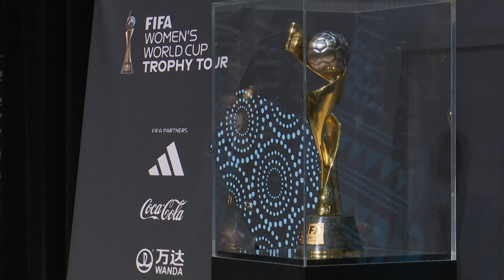FIFA Women's World Cup Trophy Tour comes Tokyo as first stop of global journey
The FIFA Women's World Cup trophy came to Tokyo on Saturday as the trophy tour made the first stop of its global journey ahead of the 2023 FIFA Women's World Cup Australia & New Zealand.
This is the biggest-ever FIFA Women's World Cup Trophy Tour and it will visit all 32 countries qualified for the 2023 edition.
Many guests participated in the ceremony, including 2011 FIFA Women's World Player of the Year Homare Sawa and current Nadeshiko Japan members who played in the SheBelieves Cup in the U.S.
The trophy will travel through Asia, Africa, South America, North America, and Europe, and in the final weeks before the start of the tournament on 20th July, it will visit all nine of the Women's World Cup host cities.